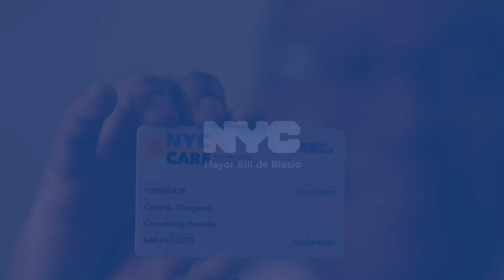Dr. Akinola Fisher Talks About NYC Care in the Bronx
Dr. Akinola Fisher of NYC Health + Hospitals/Lincoln explains the benefits of the new NYC Care health care access program offered by NYC Health + Hospitals.